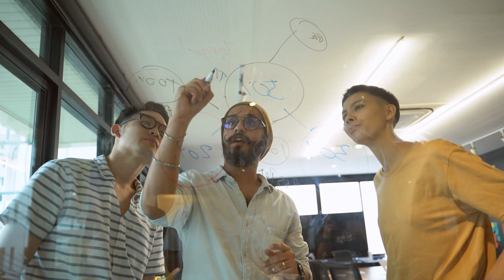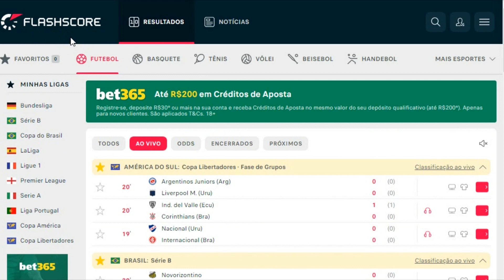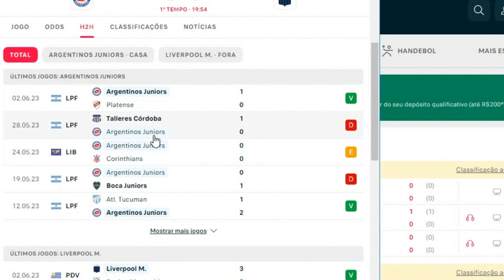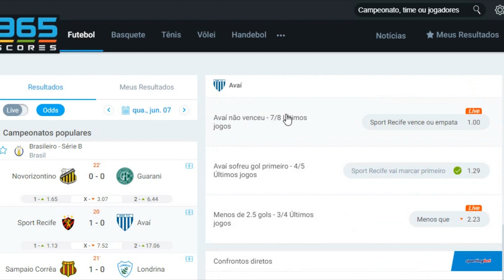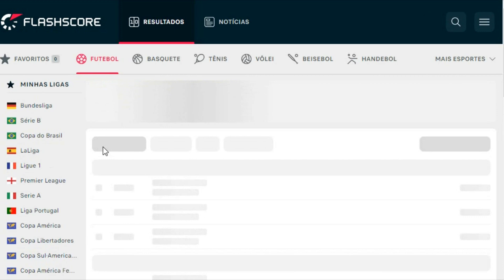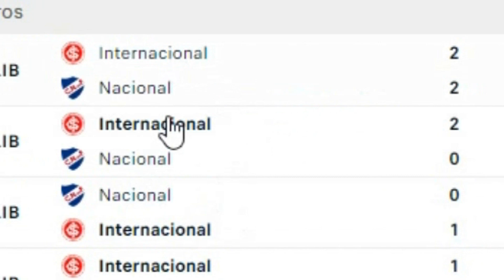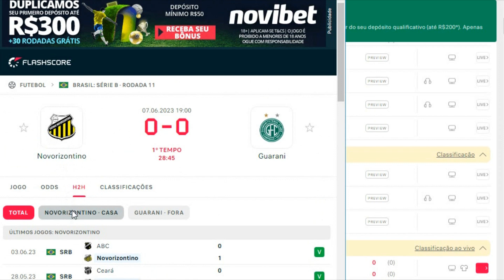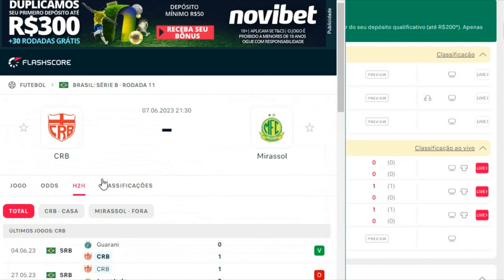😱✅REVELADA | Ah ESTRATEGIA PRA FORRAR NA BET365🤑🤑🤑🤑🤑